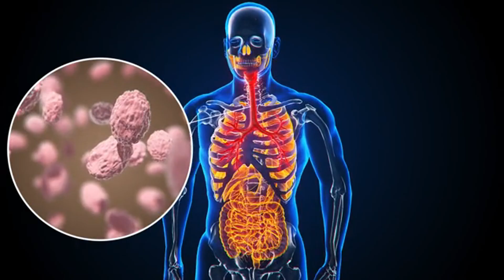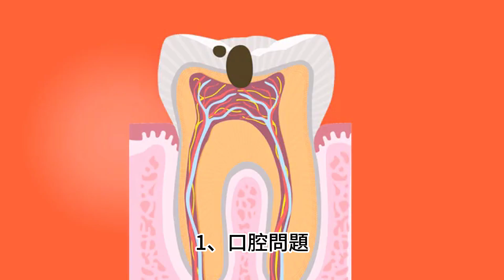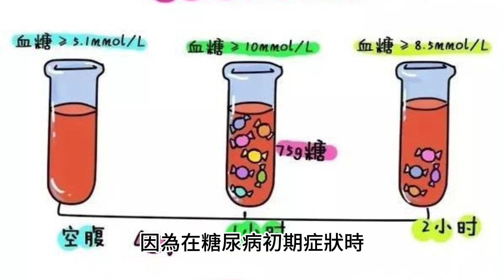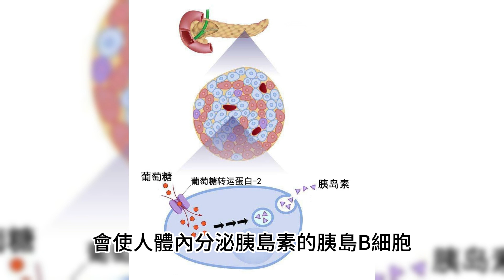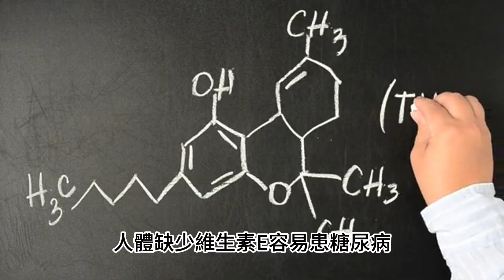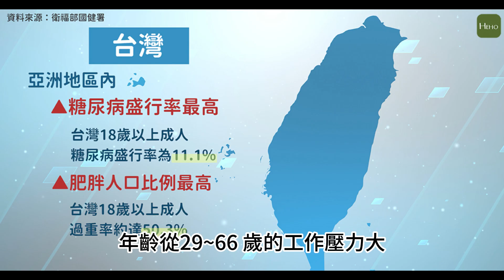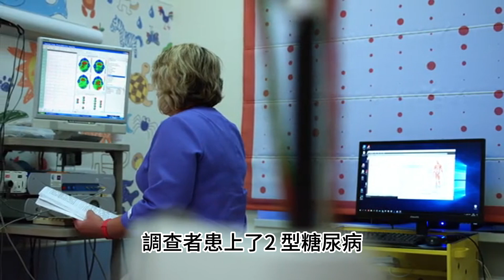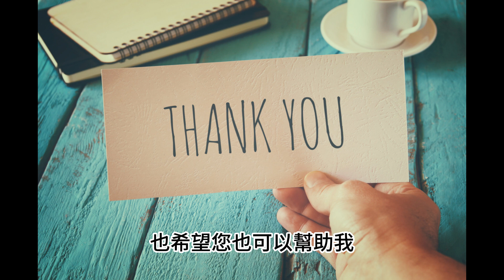高血糖報警時，身體有8大典型症狀，要抓緊控制！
大家好,歡迎來到養生說。
漫漫人生路，走著走著就會發現，
昨天越來越多，明天越來越少，
路走長了，見過的人多了，
不經意間，
發現內心的淡定與從容才是最美妙的風景。